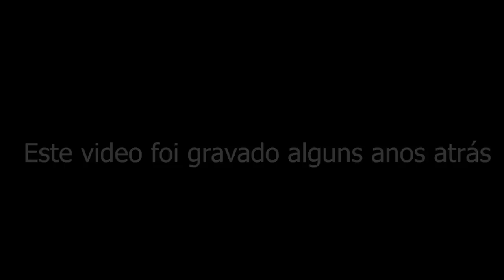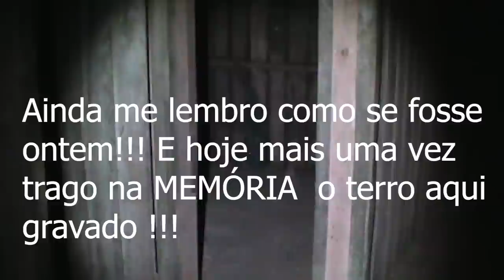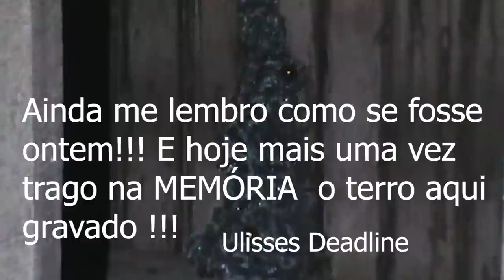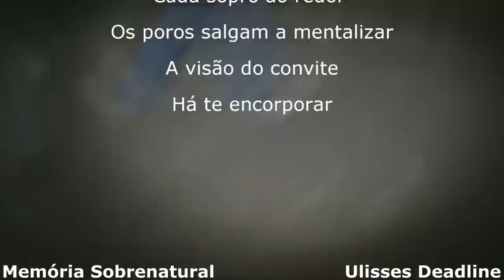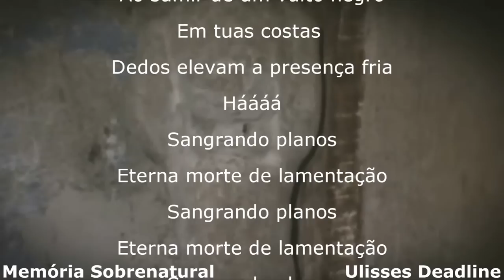Invocação do Mal 7 dias depois Remember